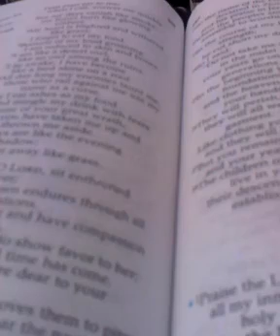-KANISA NI MWILI WA YESU CHRISTU - L' ÉGLISE C'EST LE CORPS DU CHRIST -CHURCH IS THE BODY OF CHRIST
-KANISA NI MWILI WA YESU CHRISTU
- L' ÉGLISE C'EST LE CORPS DU CHRIST
- THE CHURCH IS THE BODY OF CHRIST

Masubutisho katika salaa za usiku 2014 tokeya mchungaji Michael Lubuy Ngoyi
( Mzee Mike .)